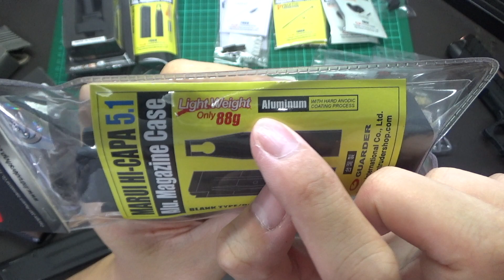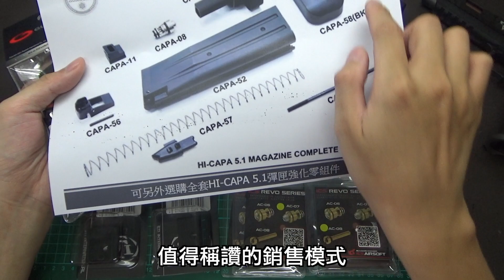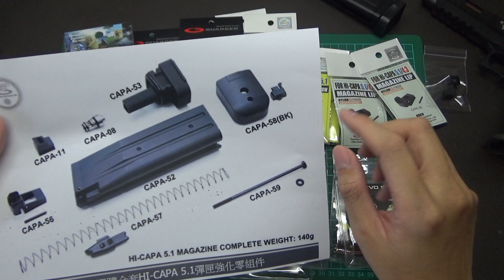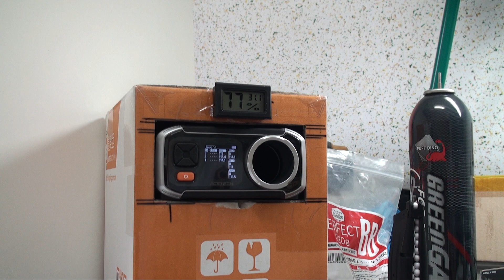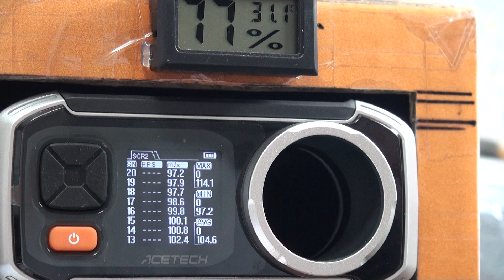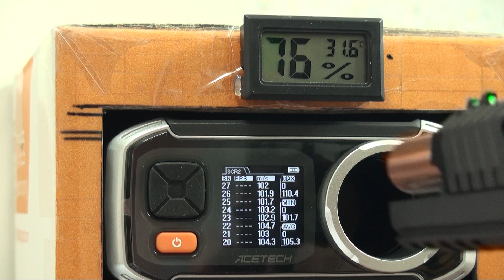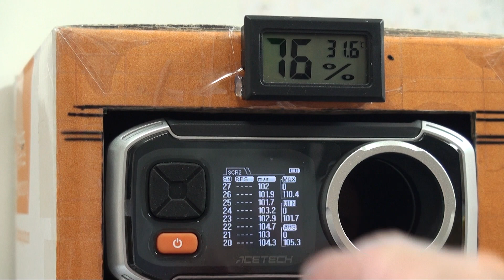WE - AW EMG TTI STI Combat Master 2011 JW3 - Upgrade Magazine 彈匣改裝分享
Aluminum Magazine Case for MARUI HI-CAPA 5.1